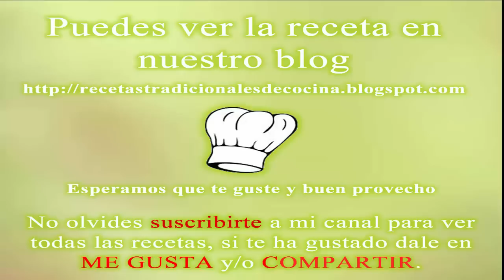Receta de guisado de rape y langostinos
En esta ocasión te presento un guiso tradicional, se trata de la receta fácil de guisado de rape y langostinos con patatas. Con este vídeo no tendrás problema para elaborar esta receta fácil y tradicional de rape y langostinos.